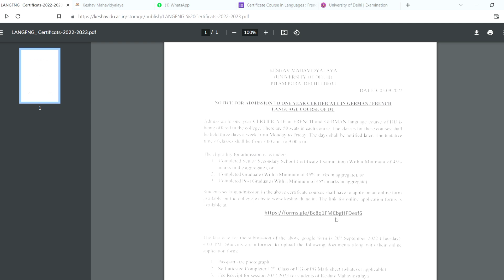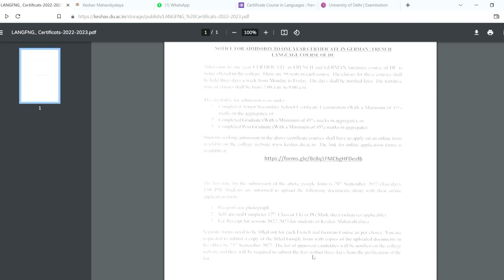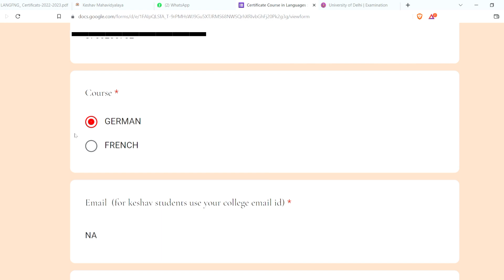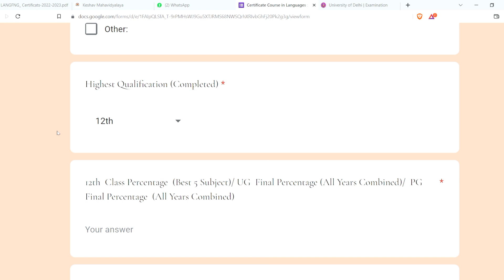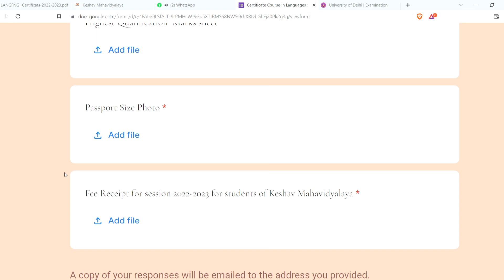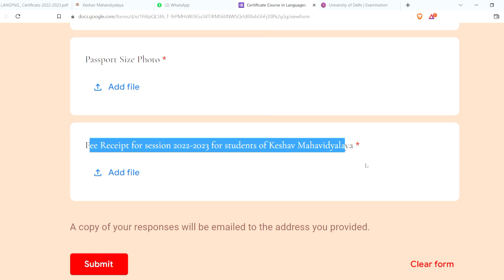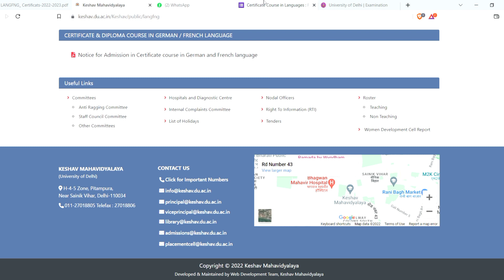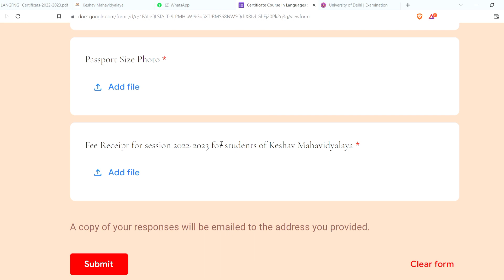Admission Open For Part Time Foreign Language Course In Keshav Mahavidyalaya 2022